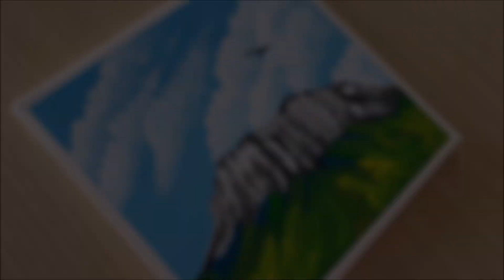KING ART N 385 THE KEEPER OF THE MOUNTAIN